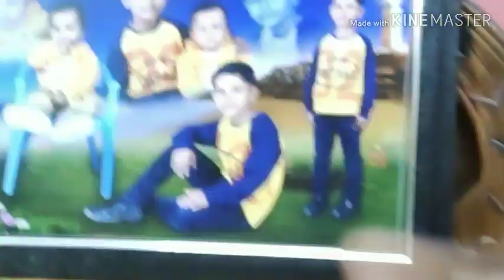मैंने कि इस बार किसके लिए शॉपिंग।। my Thursday evening to night dinner routine vlog।।